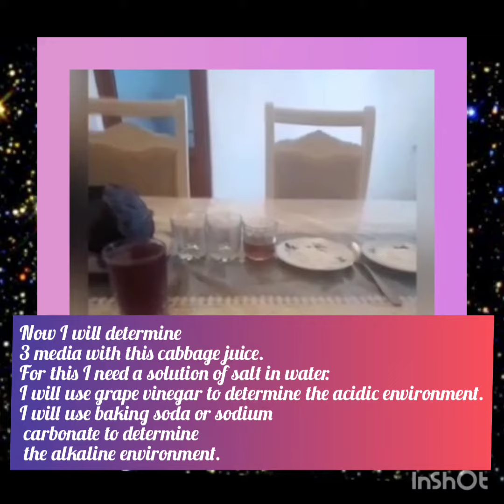Determination of pH Prepared by: Valide.B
Validə.B